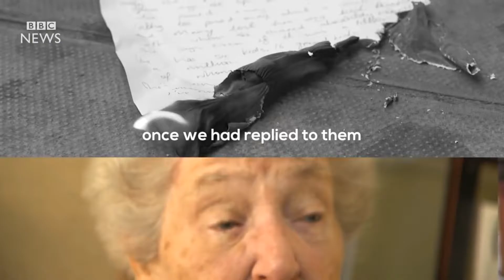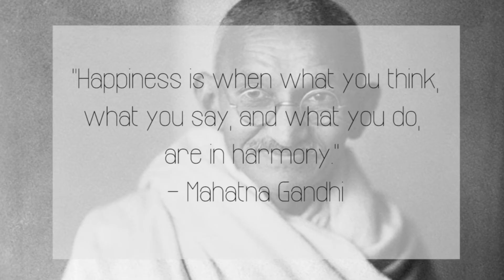Sunnyside News October 7th, 2016